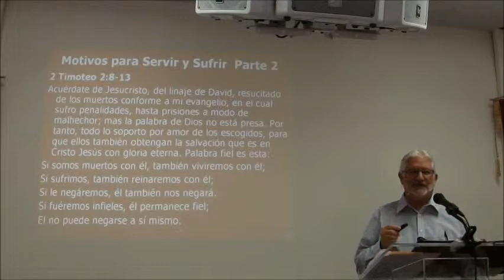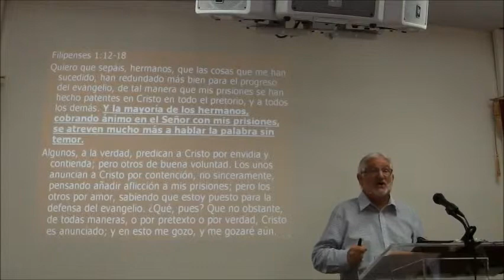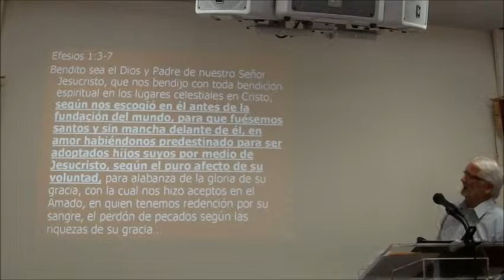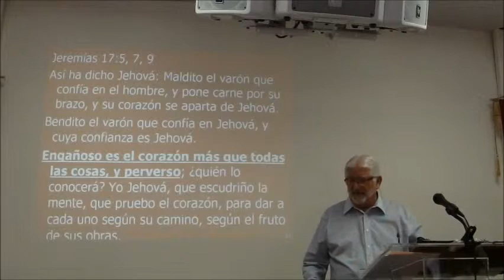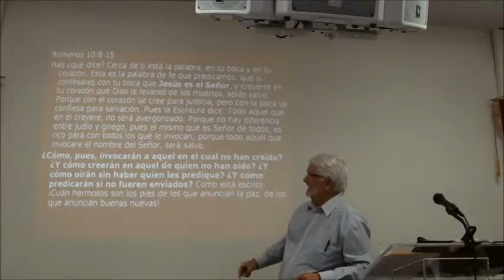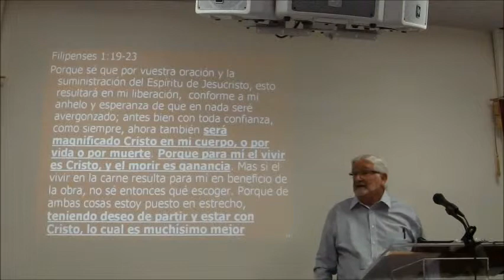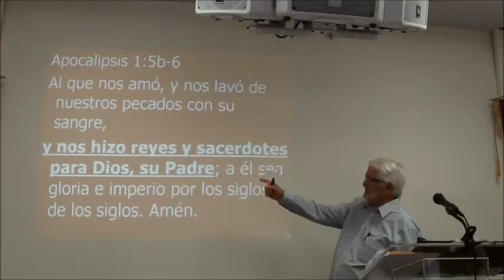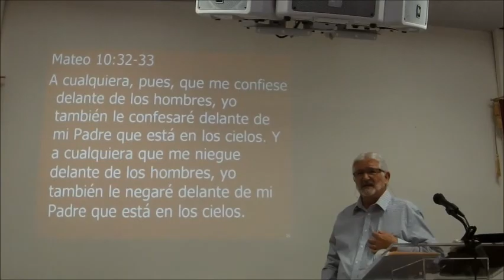Pastor Jose I. Pereda, Motivos para Servir y Sufrir, Parte 2, Abril 19, 2015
Abril 19, 2015, Motivos para Servir y Sufrir, Parte 2, 2 Timoteo 2: 8-13